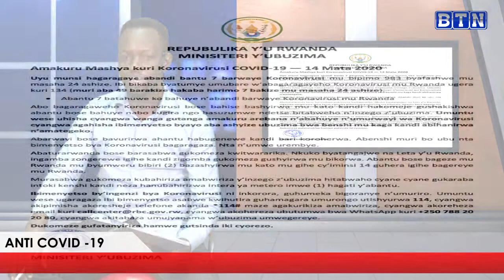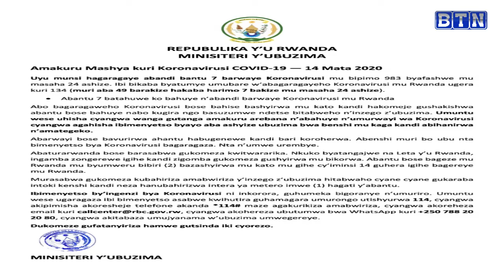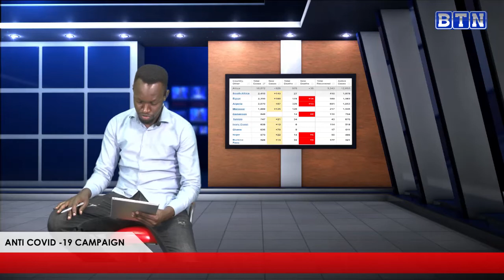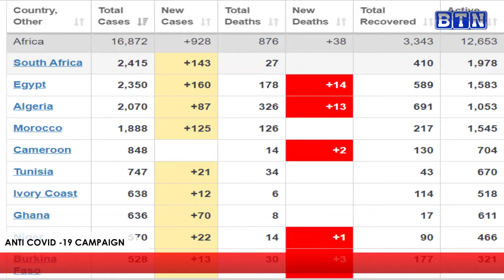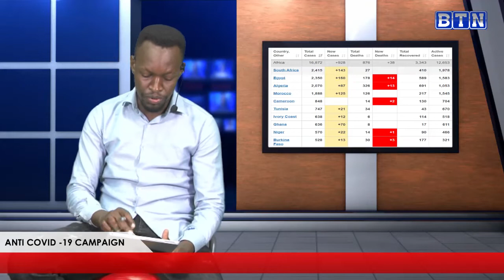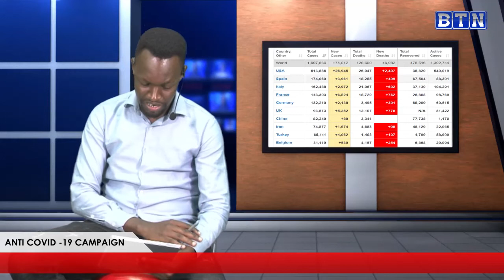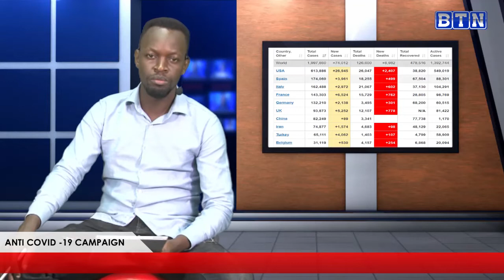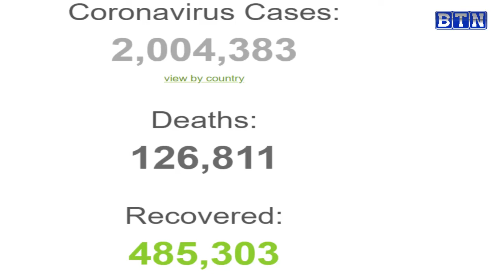Mu Rwanda 49 bamaze gukira Coronavirus, basezererwa mu bitaro,Abandura kwisi barenze miliyoni ebyiri